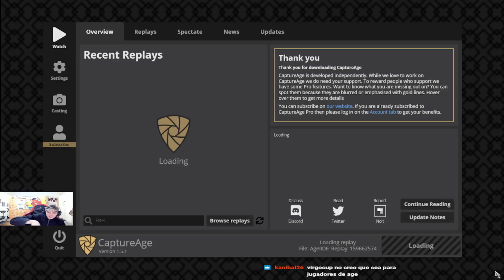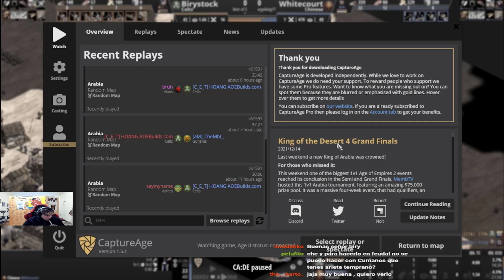Biry vs Whitecourt Hoang Push !